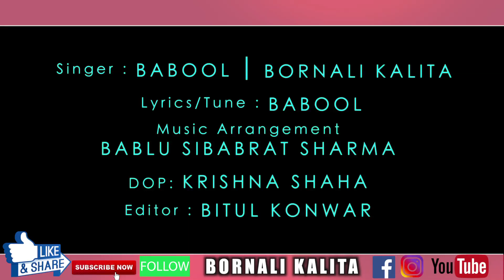Promo of XANDHIYA PORAT | Babool | Bornali Kalita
A new melodious song by Upcoming talent Babool with the reknowned Melody Queen Bornali Kalita.Starring Nilim Dutta & Nirmali S Borah.Full video coming soon.